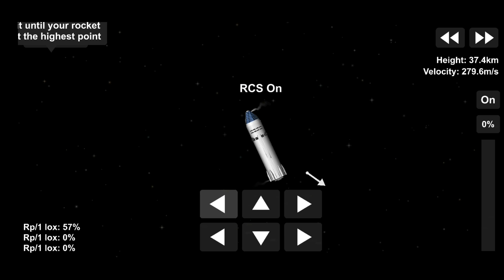Lunar Starship sfs +Blueprint [spaceflight simulator]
credit me!!
if you shsring it

bruh